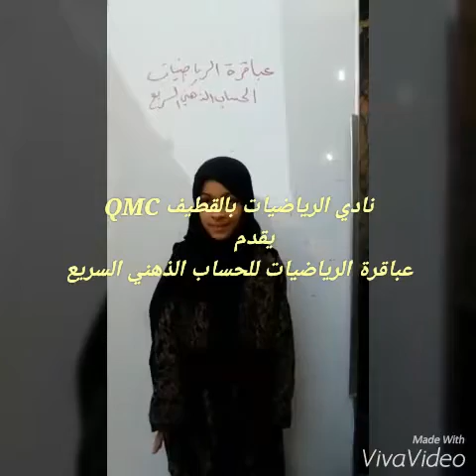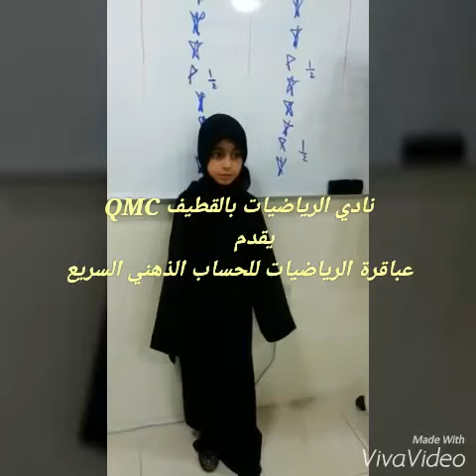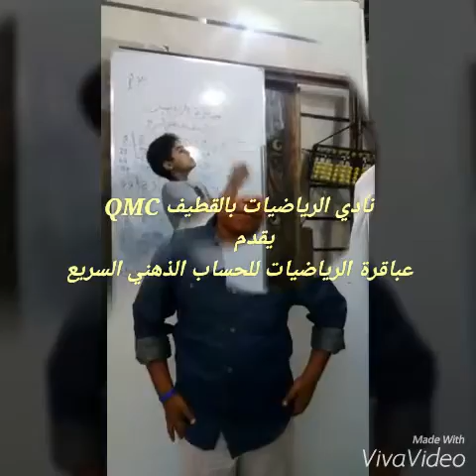عباقرة الرياضيات للحساب الذهني السريع بالقطيف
أ.زكي الشعلة📝نادي رياضيات بالقطيف